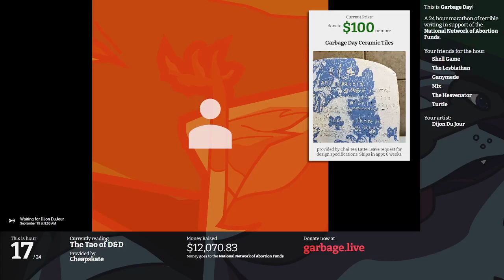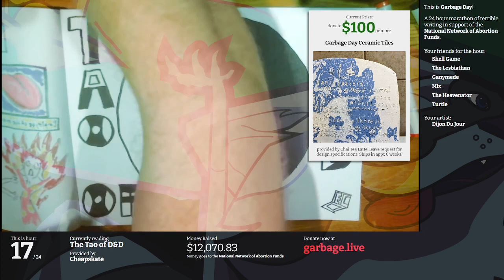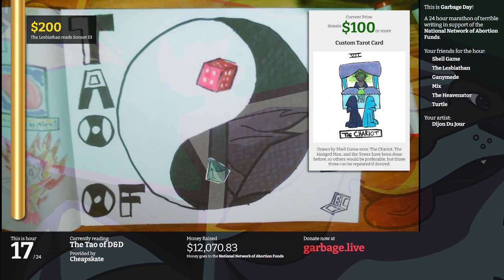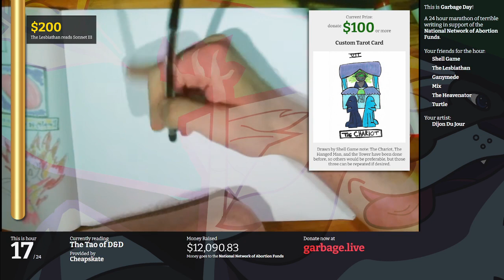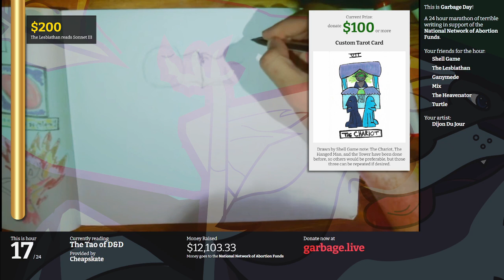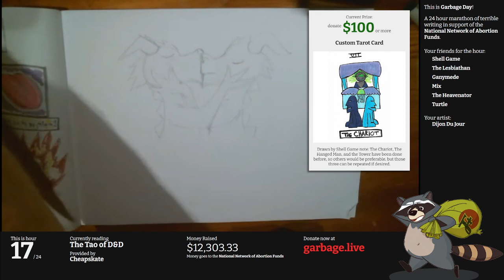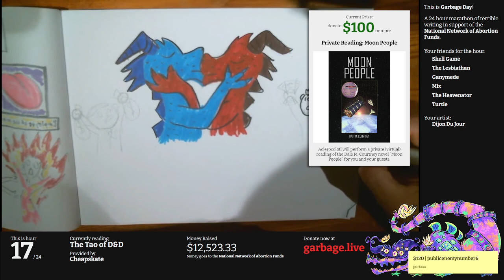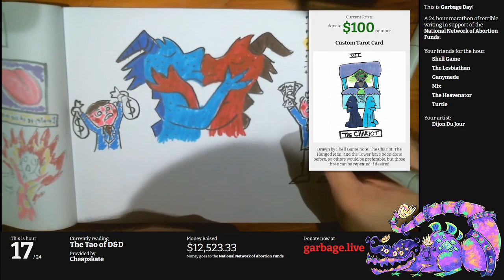Hour 17: The Tao of Dungeons & Dragons | Escape From Garbage Day 2022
Extra Credit is still on the air! This hour, we're exploring the Tao of D&D blog - a repository of hectoring and joyless screeds about why this game with magical elves should be taken seriously. \